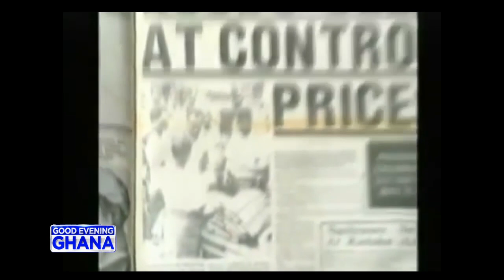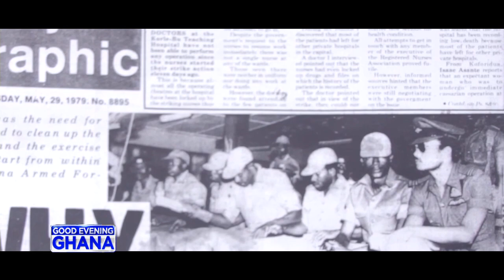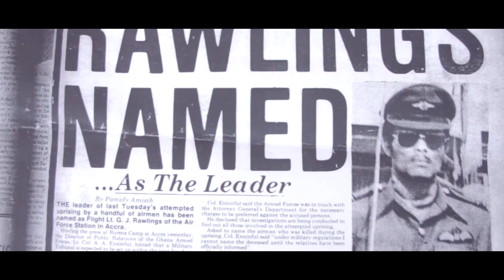J.J. Rawlings' role in major epochal politico-historical events in Ghana since 1979 - A GEG Tribute.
Here is our tribute or Eulogy to JJ Rawlings. It expresses JJ’s role in all the major epochal politico-historical events in Ghana since 1979. With a narration accompanied by videos, flute in the background, and some acting scenes by young people, we present the achievements and the characterization of JJ, the revolution he lead, the democracy he allowed, and footprints he left. See video... 22mins.

 @Paul Adom-Otchere